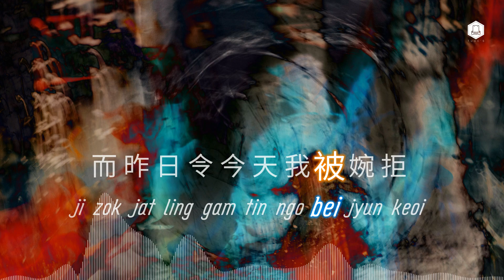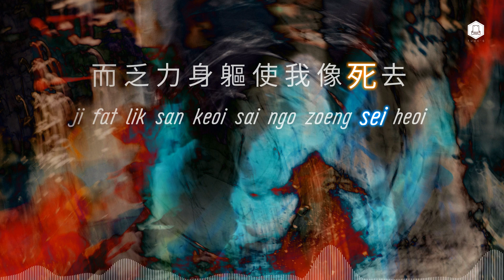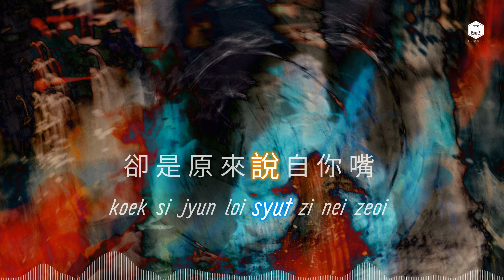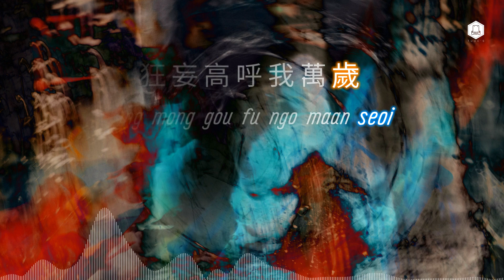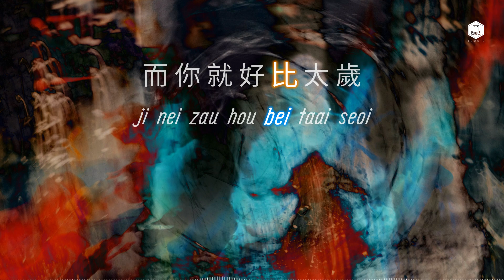王傑 - 萬歲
Album: 萬歲 (2001)

作詞：林敏驄
作曲：王傑
編曲：王傑 + Gofy

誰在大路上堆積我淚
而昨日令今天我被婉拒
當一切已心碎
呼吸也像不對
我像無力核廢堆

力量就在身邊跌墜
而乏力身軀使我像死去
今天我面對誰
七宗我犯了罪
卻是原來說自你嘴

狂妄高呼我 萬歲
高官都也下退
只因我被棄置這裡
太快過去
和你再也算不同類

狂妄高呼我 萬歲
高官都也下退
怎可再面對這派對
抹了過去
和你過兩晚不再睡
甚麼都可以亂取

今天我面對誰
七宗我犯了罪

狂妄高呼我 萬歲
高官都也下退

狂妄高呼我 萬歲
高官都也下退
抹了過去
甚麼都可以亂取

狂妄高呼我 萬歲
高官都也下退

狂妄高呼我 萬歲
高官都也下退
抹了過去
甚麼都可以亂取

Ooh…
為甚麼總有恐懼
為甚麼總有人失去
當我跌在暗渠
而你就好比太歲